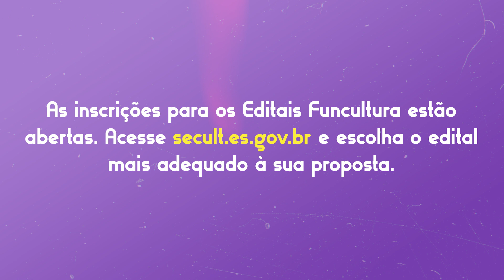Guia Editais Funcultura | Critérios de seleção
Tem um projeto para propor nos Editais Funcultura 2023 e não sabe por onde começar? Fica tranquilo que a gente preparou uma série de vídeos guias para te ajudar em cada etapa da sua inscrição. Vem ver!